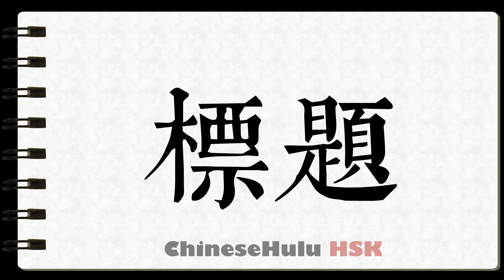How to Write title in HSK Chinese 2